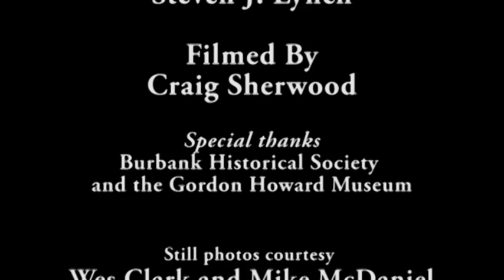Olive Memorial Stadium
Burbank N Beyond Sports Producer Dick Dornan presents Olive Memorial Stadium from when the St. Louis Browns used the facility for spring training.

Gone but not forgotten. Quiet but not silent. From 1947 to 1989, a brick-facade stadium located at 1111 W. Olive Ave. (now known as George Izay Park) was home to Burbank residents and guests who utilized the facility for America's national pastime of baseball. Guests you might ask? Who might that be? Well, Olive Memorial Stadium was home to the St. Louis Browns of Major League Baseball during spring training from 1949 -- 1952.

It's been 15 years now since the demolition of the 'ole stadium. Tucked away in the southwest corner of the park, this grand old venue with a seating capacity of 1,000 people hosted each spring what many critics called the "worst team in the history of baseball".

The stadium closed in 1989 and for six years thereafter, debates and arguments raged on for the future of this historic site. Should it be renovated? Should it be destroyed and a new baseball structure built? Ultimately, the facility was rendered unsafe by the Burbank City Council.
Citing the poor dilapidated condition of the venue, the popularity of area softball and the expensive cost to rebuild a new baseball stadium (between $800,000 and a $1,000,000), Olive Memorial Stadium was demolished in 1995 and replaced with the current softball field in existence.

Go to BurbankNBeyond.com for the complete story